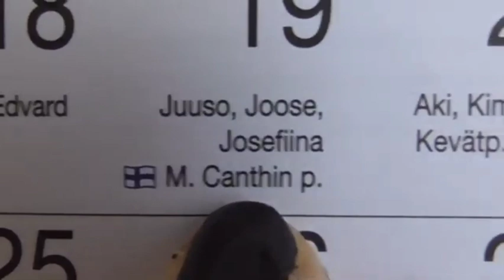Niilo22 & MC Canhin päivä